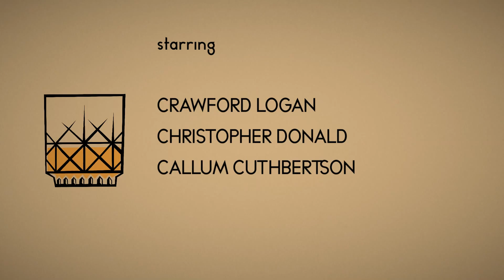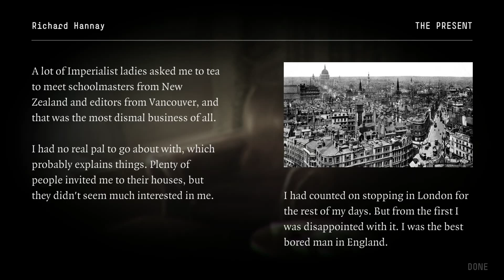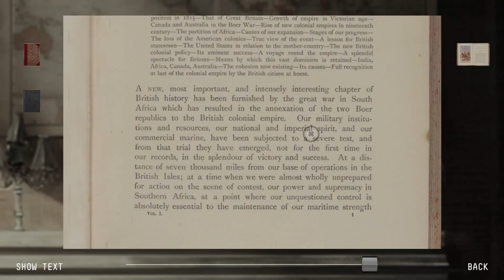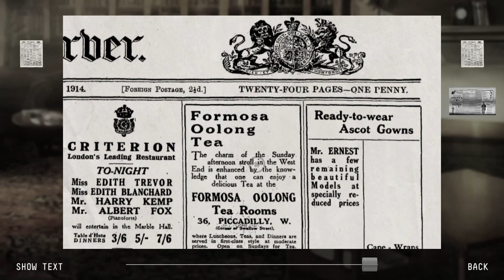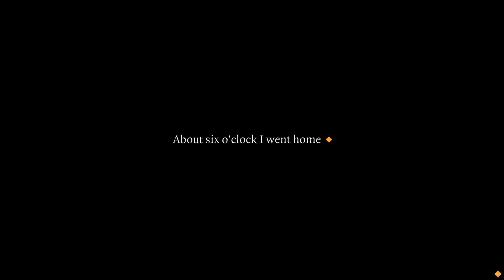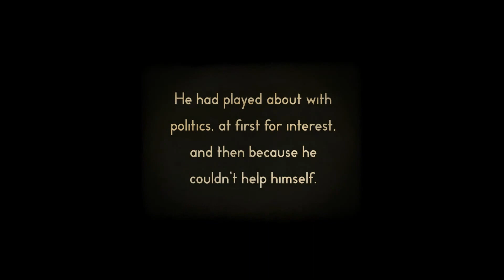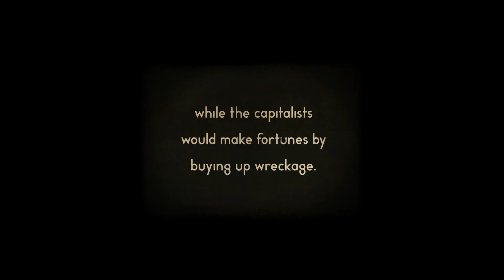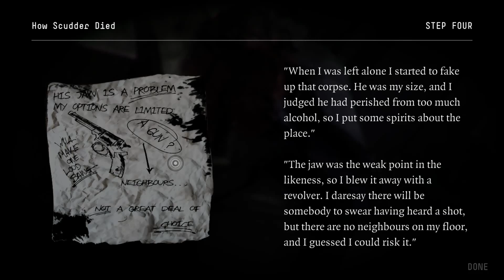Let's Play! - The 39 Steps - Episode 1 - Scudder's The Name - NO COMMENTARY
Join mer for my playthrough of The 39 Steps! We take on the role of Mr. Hannay, and become the focal point of a devilish plot to bring about an Anarchist Revolution!

And if you like League of Legends, Check me out on Plays.TV

Twisty's Treehouse - where games come to be played. I'll be providing commentary on gameplay style, tips and tricks, general game performance, and my personal comments on the game, and my opinions on gaming culture in general.

The channel is episodic in nature, but I also have showcases and AskMeAnything's, as well as features on Easter Eggs and Specials worth playing!